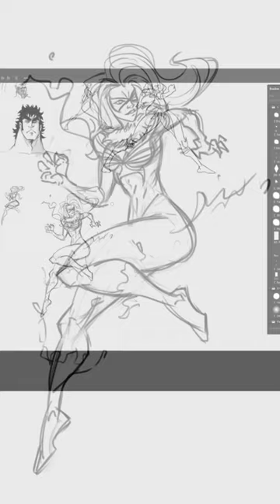VENOMCAT! marvel blackcat venom